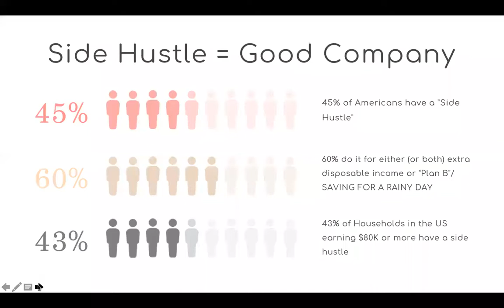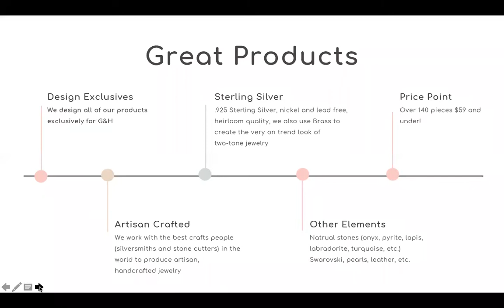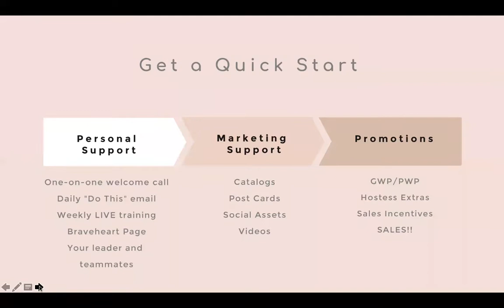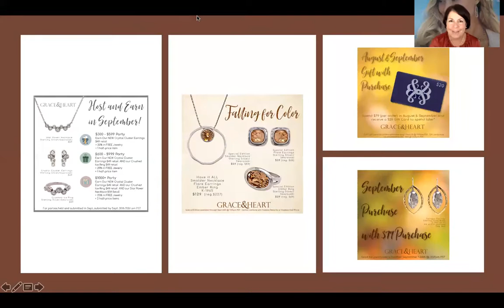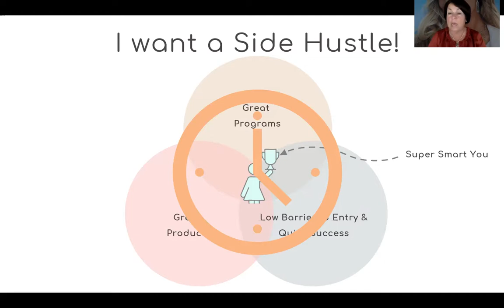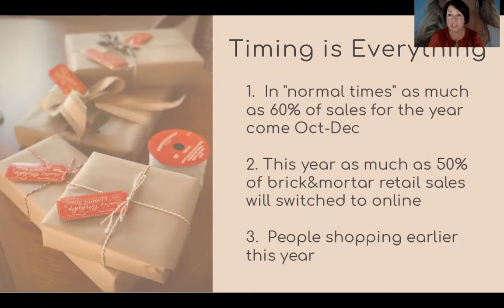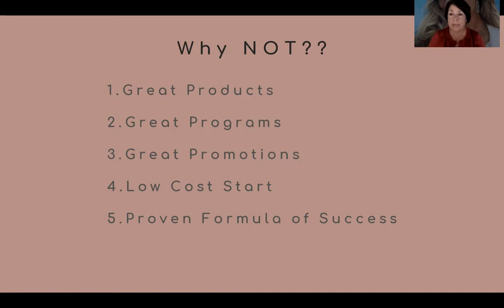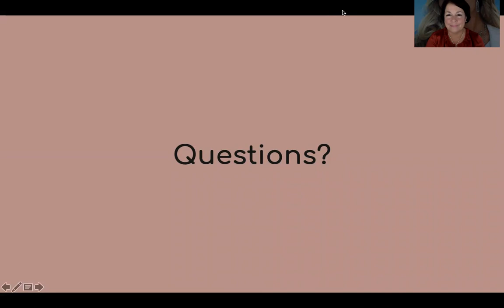September Information Zoom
Learn more about working from home with Grace&Heart